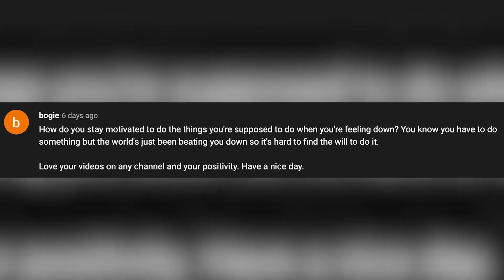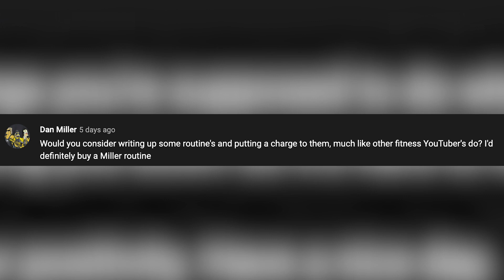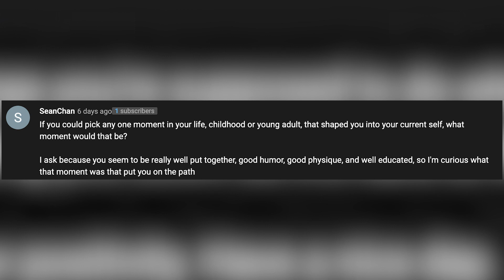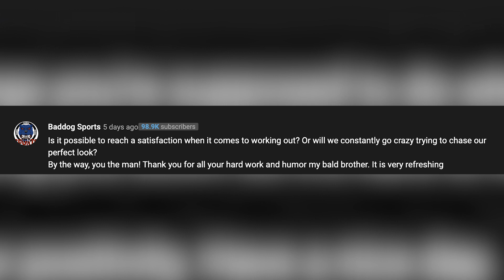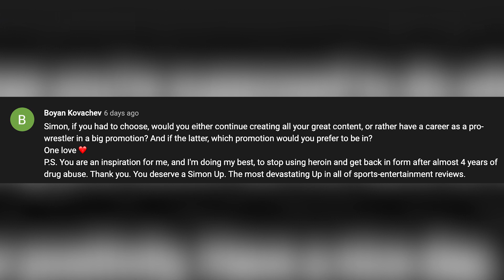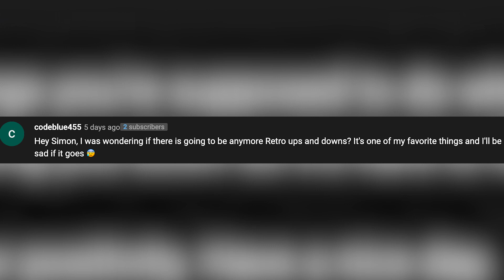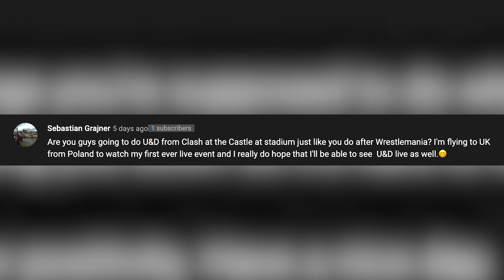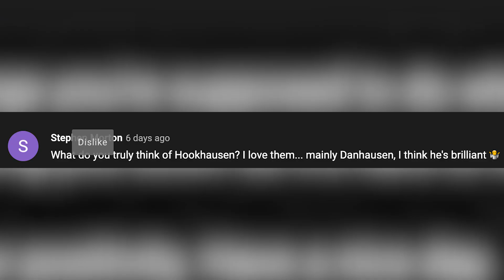Answering Your DEEP Questions! Q&A!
Answer your deep questions about the gym, wrestling, acting, AEW, WWE, motivation and being sad!